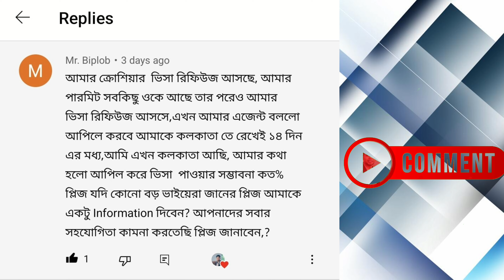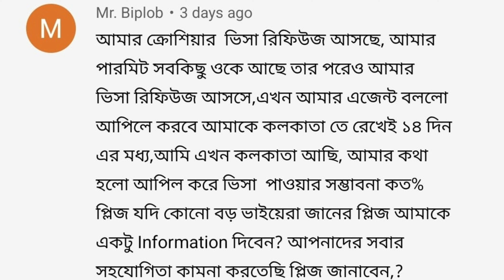ভিসা রিফিউজ হলে করনীয় কি? | কিভাবে আবার ভিসা পাবেন? | Visa Refuse How to Get Possible Europe Visa?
বিভিন্ন সময় বিভিন্ন কারণে এম্বাসিতে ফাইল সাবমিট করার পরে ভিসা রিফিউজ হতে পারে, ভিসা রিফিউজ হলে করণীয় কি এবং পরবর্তী সময়ে কিভাবে ভিসা পাবেন এই বিষয়ে বিস্তারিত তথ্য দেওয়া হয়েছে।

Contact  with AZIM
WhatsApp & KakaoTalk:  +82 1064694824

AzimExpress সাথে থাকার জন্য অসংখ্য ধন্যবাদ।